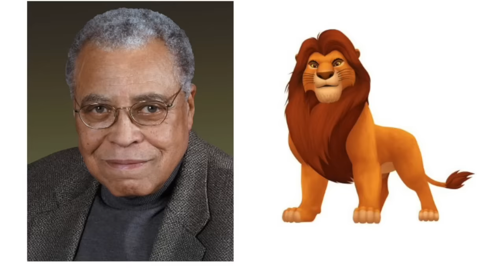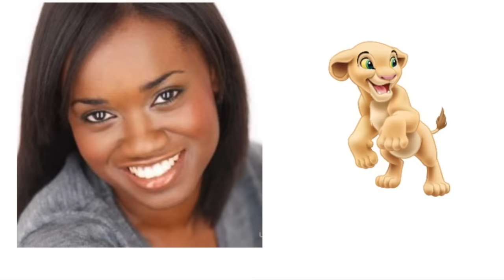"The Lion King" Voice Actors and Characters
Voice cast and Characters of "The Lion King"

Release dates: June 15, 1994

Matthew Broderick as Simba
Jonathan Taylor Thomas as young Simba
James Earl Jones as Mufasa
Jeremy Irons as Scar
Moira Kelly as Nala
Niketa Calame as young Nala
Nathan Lane as Timon
Ernie Sabella as Pumbaa
Robert Guillaume as Rafiki
Rowan Atkinson as Zazu
Woodbury served as the supervising animator for Zazu.
Whoopi Goldberg as Shenzi
Cheech Marin as Banzai
Jim Cummings as Ed